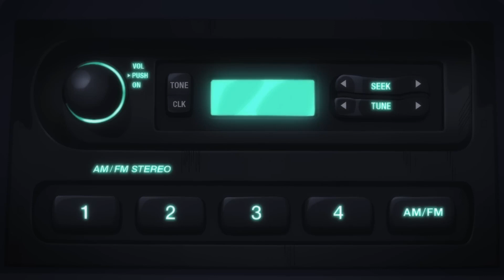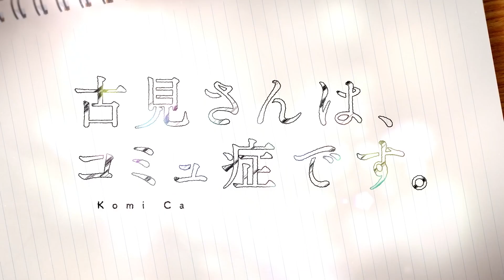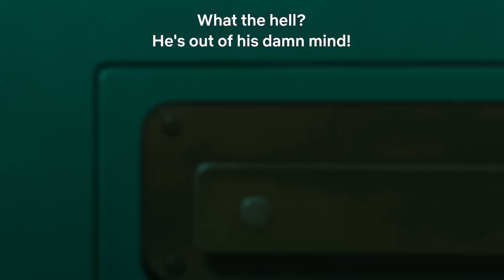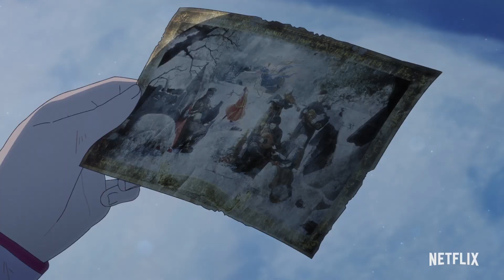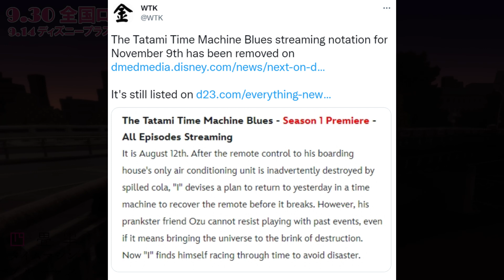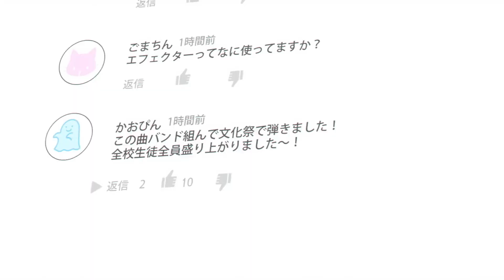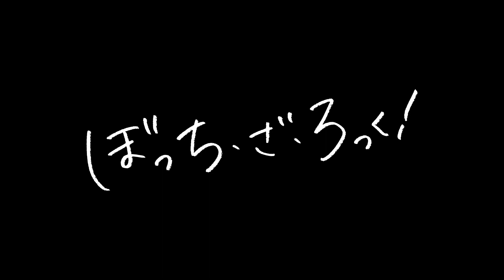Top 10 Anime of 2022 | Andre's Shelf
If I didn't talk about your favorite anime, it's because I wanted to leave it up to you to write about it in the comments :)

(Thanks!!)

0:00 Intro
0:27 10
1:53 9
3:12 8
4:02 7
5:21 6
6:18 5
7:27 4
10:12 3
11:02 2
12:53 Honorable Mentions
13:12 1

Music Used (Spoilers):
"Summer Connection" - Taeko Ohnuki
"Stone Ocean" - Yugo Kanno
"Main Theme: Yama ni Noboru toiu koto" - yamazo
"Going to School" - Yukari Hashimoto
"Me Machine" - Poly
"Vampire Hunter" - Yoshihiro Ike
"Buta no Takurami" - Yoshihiro Ike
"You Were Here" - Kensuke Ushio
"Footsteps of Doom" - Kohta Yamamoto
"Wakuwaku! Nonkina Time Travellers" - Michiru Oshima
"Nandakanda Totemo Nemuinda" - Tomoki Kikuya
"Kara" - Tomoki Kikuya